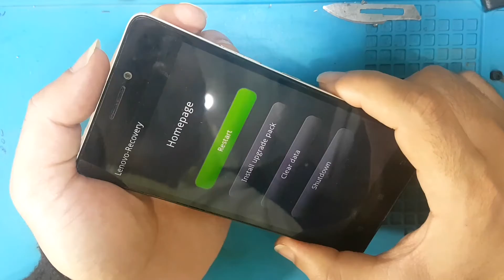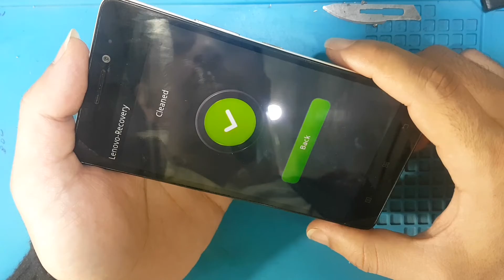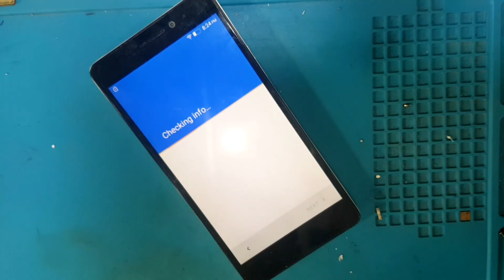Lenovo A7000a Hard Reset with Pattern Unlock